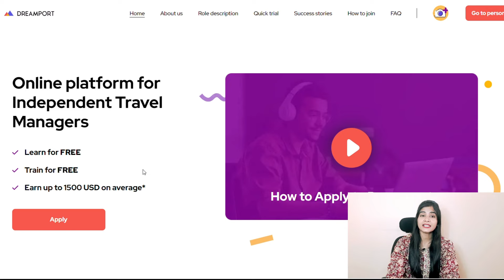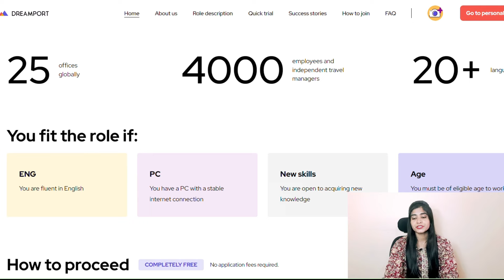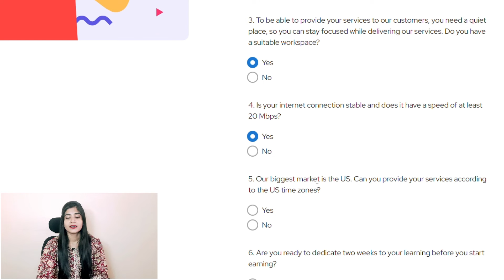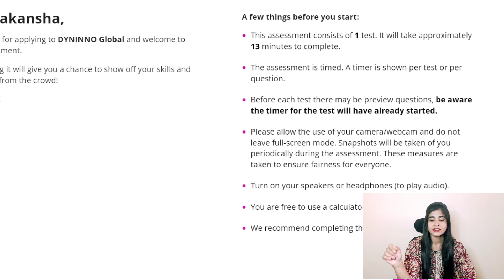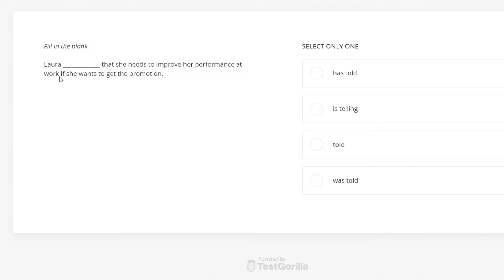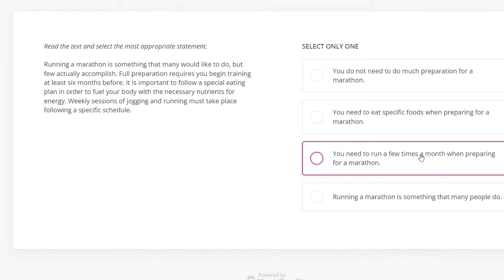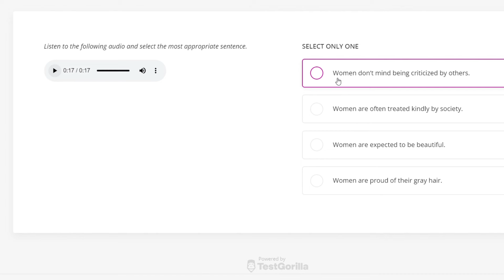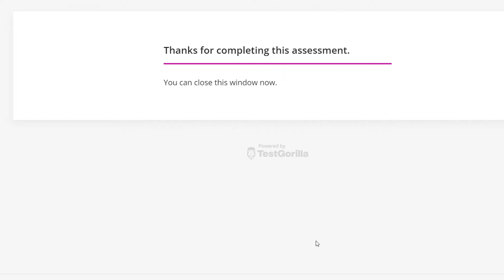Dreamport | Live Test Answers | 12th pass | Work From Home Jobs | Online jobs at home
Dreamport Hiring | Live Test Answers | No Interview | Work From Home Jobs | Online jobs at home | 12th pass jobs

Keywords-:

Dreamport  work from home jobs 2024
Dreamport  Hiring Process
Dreamport Work From Home Job
Dreamport  Live Test Answers
How to get job in Dreamport
Dreamport  Interview Process
 Dreamport me kam kaise kare
Dreamport me ghar baith kar kam kaise kare
Dreamport job for students
Dreamport  me selection kaise le
Dreamport  se paise kaise kamaye
Ghar baith kar paise kaise kamaye
Dreamport travel manager
Dreamport assessment test answers
Dreamport real or fake
Dreamport training
Dreamport selection